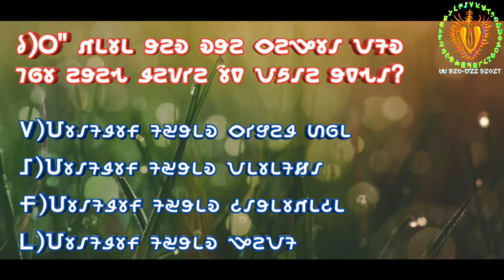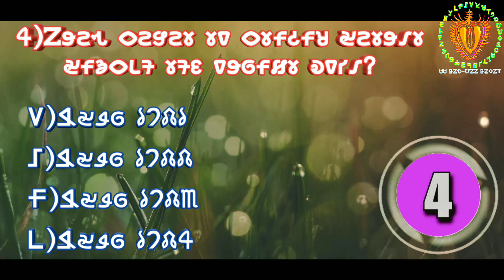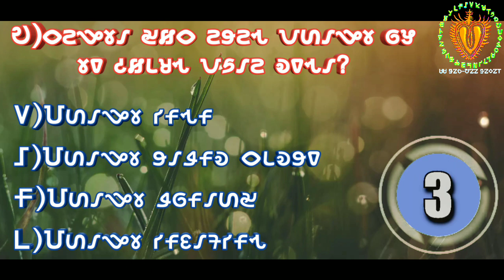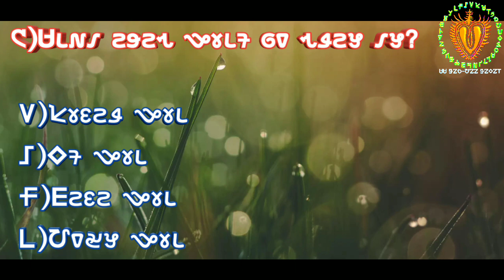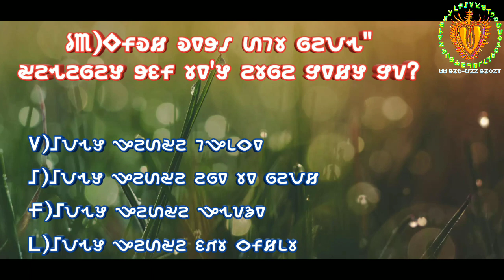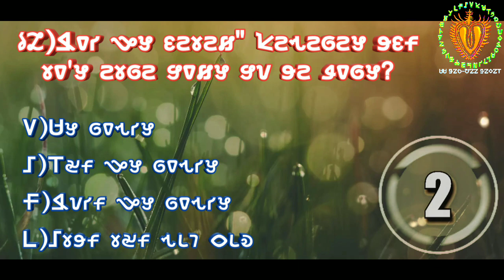RENA SENA-9//ओकोन बोचोर रे ब्रिटिश सोरकार, सिङबुई रईज एकतियर लेडा//Kol, HO, Munda general knowledge.